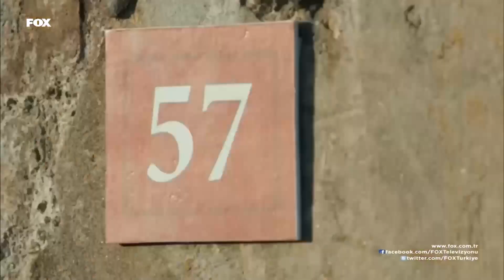Çalmak Sizde Huy Olmuş🙄 - Kiraz Mevsimi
Öykü'nün çalınan tasarımları bulundu. ROBIN HOOD
 MÜBAREK

Mahkeme sonuçlanmış Mete herkesi bir kez daha şaşırmıştır. Bir tek Öykü huzursuzdur. Annesinin “Sabah Ayaz aradı. Bu akşam istemeye geleceklermiş” sözü onu daha da panik yapar. “Olmaz!” diye itiraz eden Öykü, bu istemeyi ertelemek için elinden geleni yapacaktır. Ayaz’la evlenmek en çok istediği şey iken Öykü neden bu kadar korkar? Diğer yandan şehrin gecekondu semtinde gittiği iş görüşmesi hem onun hem de Ayaz’ın yaşamını derinden etkileyecek bir başlangıç olur. Öykü ne kadar çabalasa da kadere karşı koyamaz ve kendini mutfakta Ayaz ve misafirlere kahve yaparken bulur. Üstelik hiç beklenmedik bir ziyaretçisi daha vardır. Ayaz “Öykü’yü deli gibi seviyorum. Hayatımda kimseyi sevmediğim kadar. Ailem olsun istiyorum, çocuklarımın annesi, yol arkadaşım olsun… Yani Allah’ın emri Peygamberimizin kavliyle kızınızı kendime istiyorum...” dediğinde mutluluk gözyaşları dökülür. Nihayet iki aşık için mutluluğun kapıları ardına kadar açılmıştır. Ancak bu durumu kabullenmiş görünen Mete’nin planlarından kimsenin haberi yoktur. Pişman olup düzeltmeye karar verdiğinde de artık her şey için çok geçtir...

YAPIM: SÜREÇ FİLM
YAPIMCI: ALİ GÜNDOĞDU
YÖNETMEN: EDA TEKSÖZ
SENARYO: FETHİ KANTARCI
TÜR: GENÇLİK